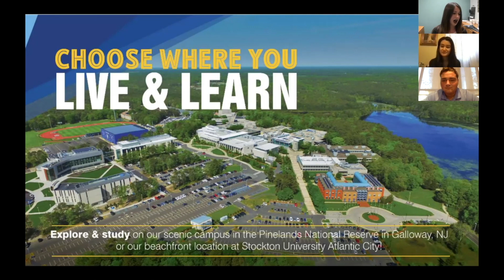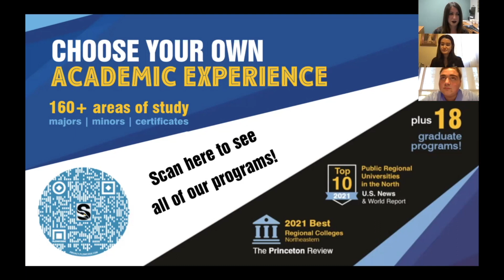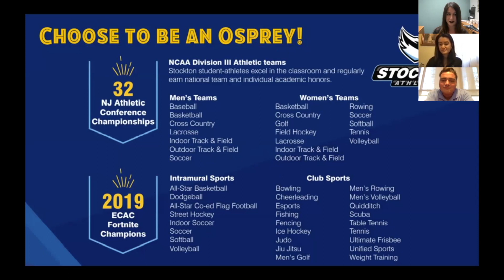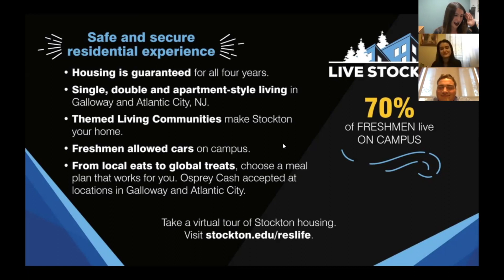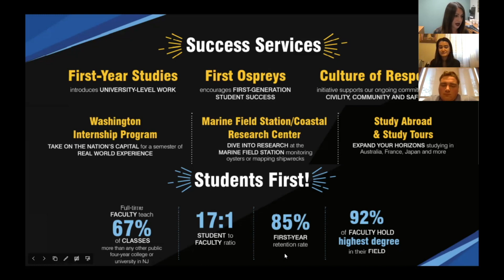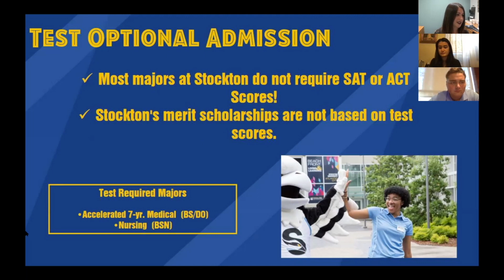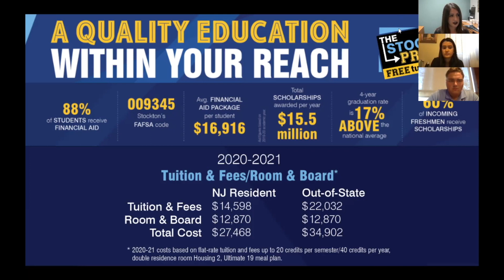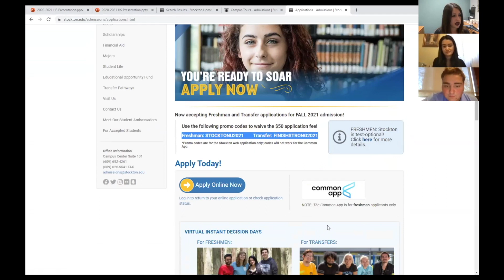Is Stockton YOUR University?